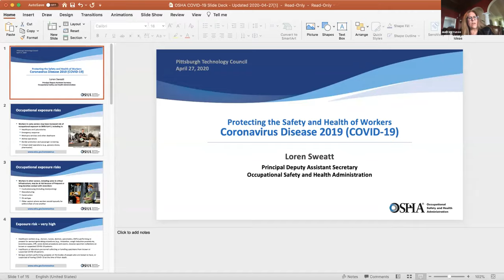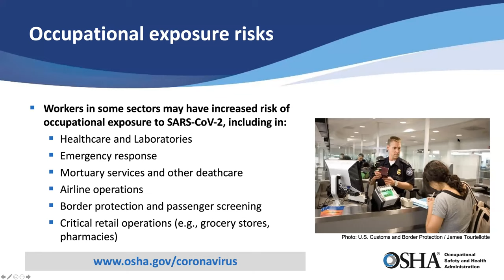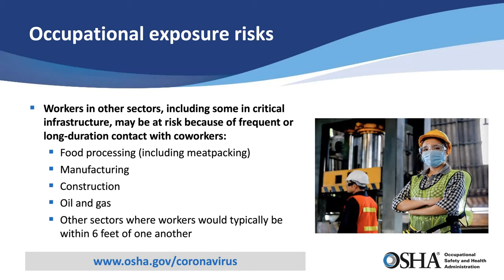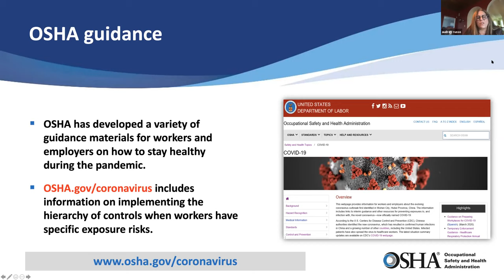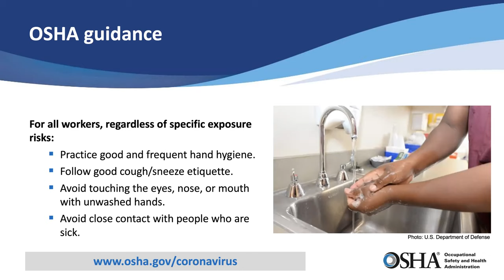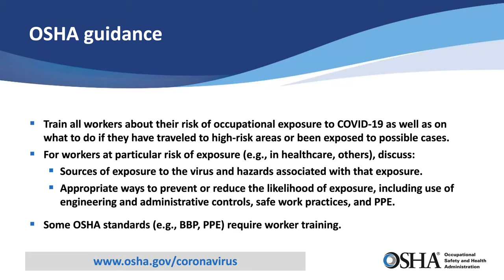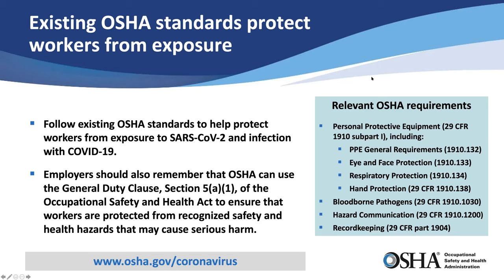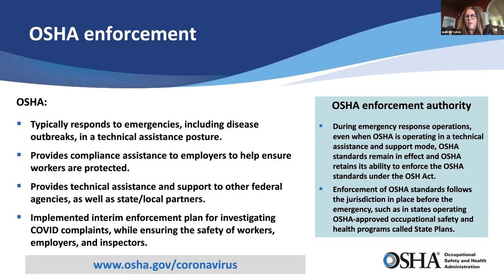Business as Usual with Loren Sweatt, Principal Deputy Assistant Secretary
We're pleased to welcome Acting OSHA Administrator Loren Sweatt as our featured speaker for today's "Business as Usual" at noon. She will discuss a broad range of topics surrounding OSHA’s handling of COVID-19 and their future posture for evaluating complaints and conducting COVID-19 related inspections.